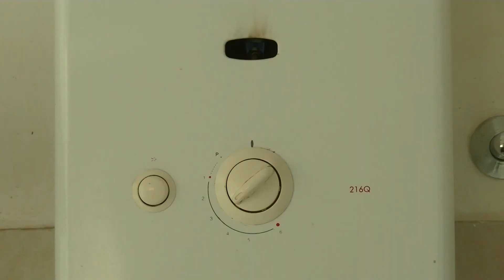No podrán cortar el gas a quienes no lo paguen